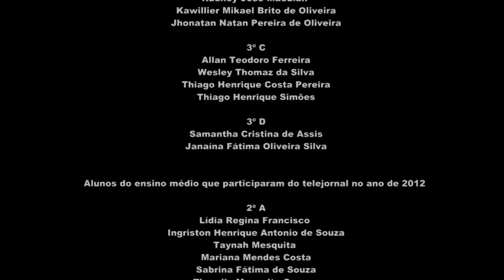JORNAL HORA DO DORA